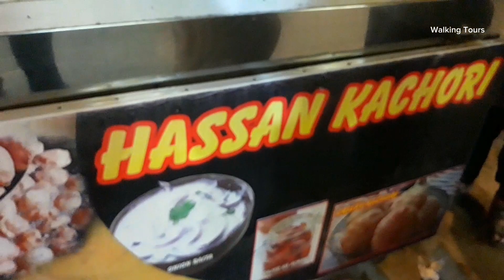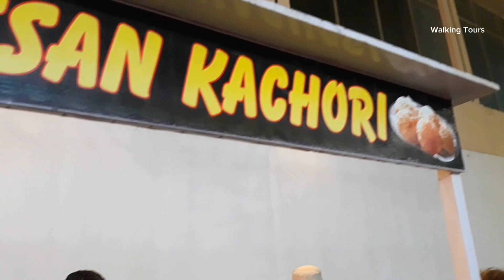Mazedar Kachori Aloo Ki Tarkari Ke Saath BEHTREEN | Karachi Famous Kachori Making | Walking Tours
Kachori is a spicy Indian snack shaped like a round flattened ball, consisting of a flour-based shell with different fillings. The most popular filling consists of yellow moong dal, besan flour, pepper, chili powder, cumin seeds, and other spices.

Kachori is most popular in Indian states such as Rajasthan, Maharashtra, Gujarat, Uttar Pradesh, and Punjab. The snack has numerous variations in each state, so dried fruits, nuts, and coconut are sometimes added to kachori in order to enhance its flavors.

This Kachori making with Aloo ki Tarkari will blow your mind " Hassan Kachori ".

In Delhi, it is typically served with curd, tamarind chutney, and onion rings.